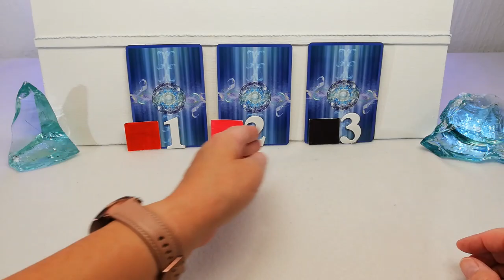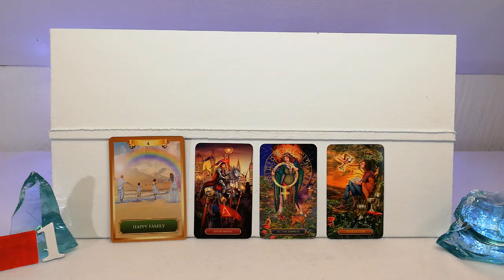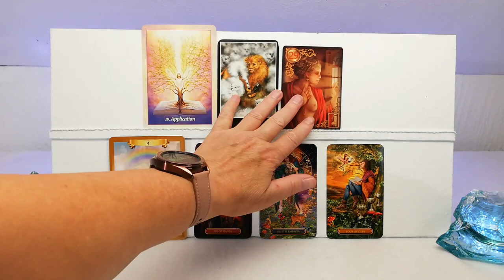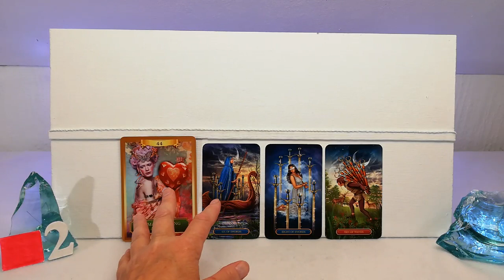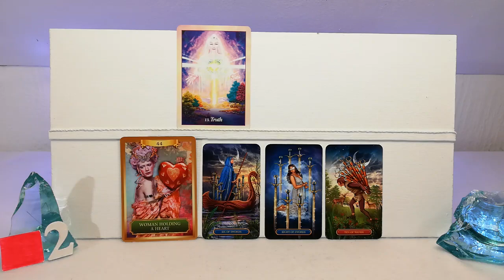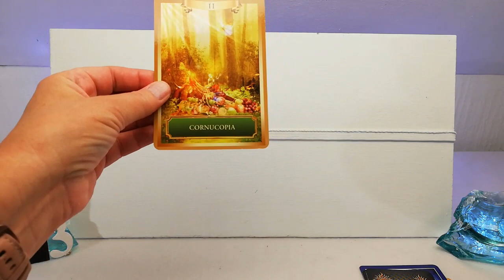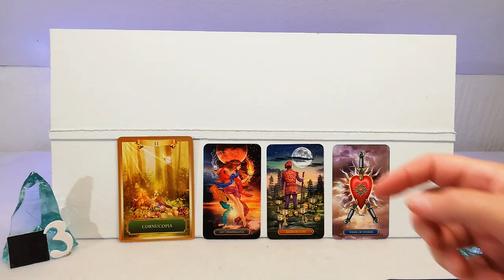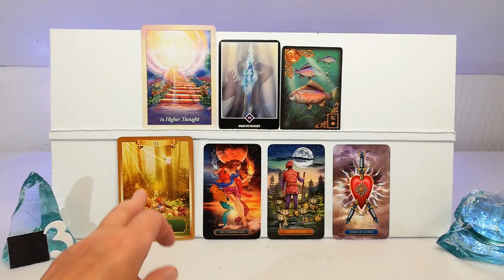Generellt budskap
OBS!   JAG GÖR INTE PRIVATA READINGS!

1: 3:07
2: 19:17
3: 35:26

Swichnr: 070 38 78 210      OBS! skriv gärna att det är en gåva

Alla videos (förutom dom som jag säger är speciellt för en viss tid) med tolkningar är tidslösa så det spelar ingen roll när du ser dom. Du hittar dom när budskapet är aktuellt just för dig.

Alla mina readings är i underhållningssyfte. Mina readings är inte ett substitut för professionell rådgivning. Mina readings är endast en vägledning och du ska alltid lyssna till din intuition och göra det som du känner är rätt för dig.